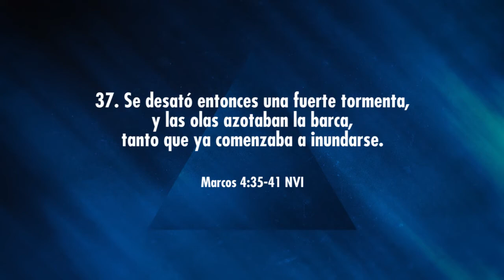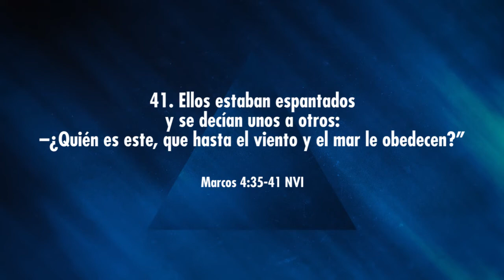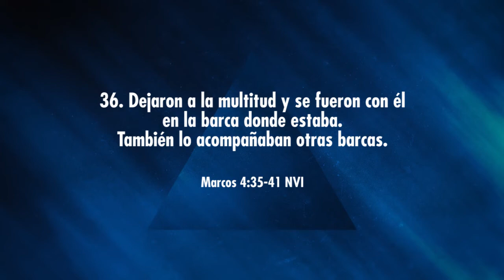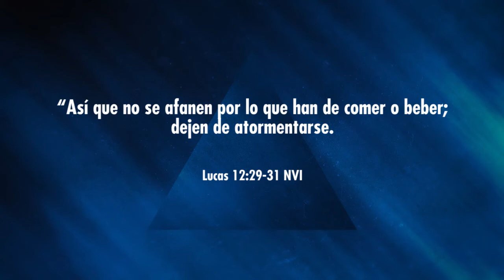🙏 Cuando Tú Digas - Pr. Rolando Rivero - | Predicas cristiana 2020 | Lunes de Poder-CBINT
Lunes de Poder
17 de febrero 2020

Si quieres saber más de Centro Bíblico Internacional visita nuestro sitio web